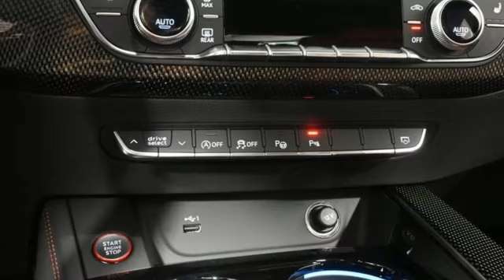New 2023 Audi S5 Marietta Atlanta, GA U56661 - SOLD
Year: 2023
Make: Audi
Model: S5
Trim: 3.0T Prestige
Engine: 3.0L TFSI
Transmission: 8-Speed Automatic with Tiptronic
Color: Gray
Interior: Au
Stock #: U56661
VIN: WAUB4CF56PA053529

Address:
1715 Cobb Parkway South